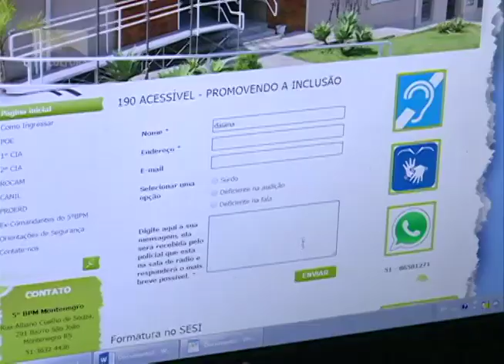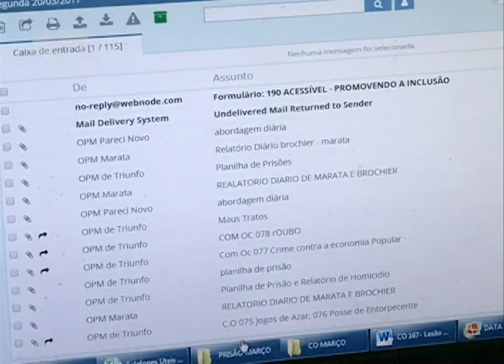190 para surdo e mudo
190 é o número de emergência da Brigada Militar. E pensando em ampliar e melhorar o atendimento, o 5º Batalhão de Polícia Militar está com um atendimento especializado para surdos e mudos.